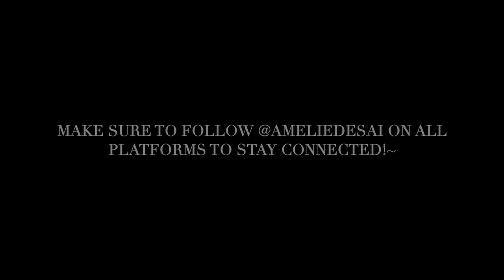WHAT I EAT ON VACATION: at an all-inclusive resort, clubbing, + staying fit/"on track"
pt 2 of the mexico vlogs (and the final part)... WHAT AN AMAZING TRIP! i hope this vlog shows how i balance taking care of my health (mentally and physically) along with enjoying lots of yummy desserts and drinks!!

life is too short to skip out on the second serving of ice cream and brownies! i chose to approach fitness/life with the mindset that I can always chase my fitness goals but memories can only be made once. it is important to realise when your fitness goals get priority and when they can take the "back seat" in life. one week "off track" WILL NOT CHANGE YOUR BODY especially if you are not going overboard and staying relatively active. you may FEEL like it did, but it didn't. even if the scale changes by a few pounds its likely just water weight. enjoy your vacations/parties/memories, don't stress (that's going to have a worse effect on your body than a brownie or piece of cake ever will) and then get right back "on track" when you're home/back in a routine!! your fitness goals should work with your life, not control your life. a little cake never hurt nobody!!

 here's to the final hurrah of my 18th birthday. so excited for this new year of life and to bring you all through it with me!!

 i love you so much. you deserve the world. you deserve to feel healthy and happy. you deserve movement. and you ALWAYS deserve food.

FOLLOW my other platforms for all HEALTH, FITNESS, LIFESTYLE, and FASHION-related content! I'm SUPER ACTIVE + my DMs are always open! (plus it help me a lot!!)